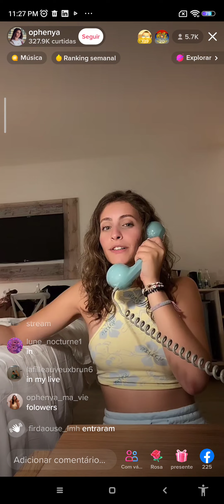Prank on hotel phone